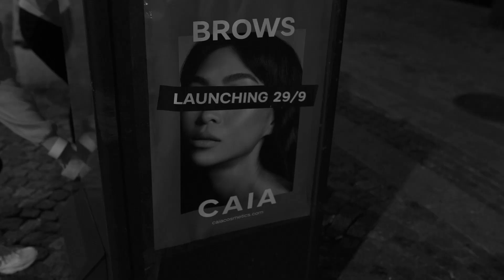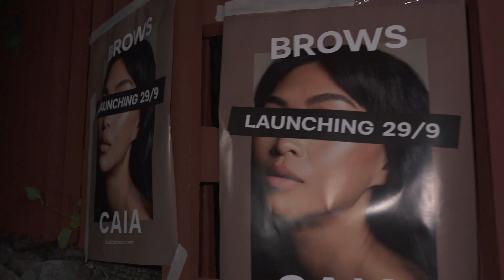CAIA COSMETICS TAKEOVER STOCKHOLM pt II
CAIA BROWS is launching September 29th 8.00AM (CEST) at caiacosmetcis.com